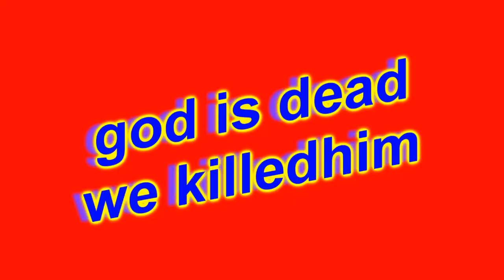squiglys perfect math class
ft parasoul megaman x steven stone and me, squigly